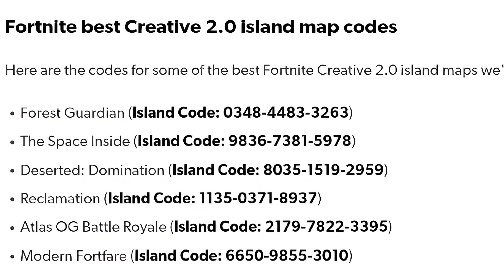Indus game X Fortnite | ఇప్పుడే PC లో Indus Game try చేసే అవకాశం 🤗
|| Indus X Fortnite | ఇప్పుడే PC లో Indus Game try చేసే అవకాశం 🤗 ||

@Indus Yodha  @LOSER_TELUGU @INDUSUNKNOWN  @IGTC_WHITE42 @madsandy6349

 Ignore Tags --

Indus Battle Royale Game | Telugu | New Update
Indus game
Indus battle royale gameplay
Indus game in telugu
Indus game Telugu
Indus game new update
Indus game Download
Indus game telugu community
Indus Esports
Bgmi Telugu
Free Fire
Indus Yodha
Indus telugu
Indus telugu gamer
tg insane
madex gaming
Indusgame Telugu